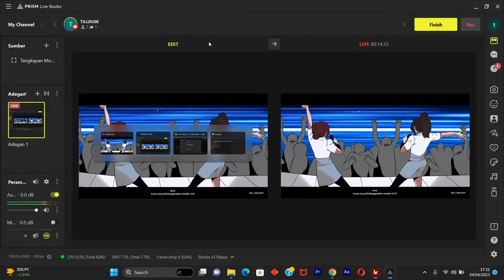Troublemaker tipis tipis